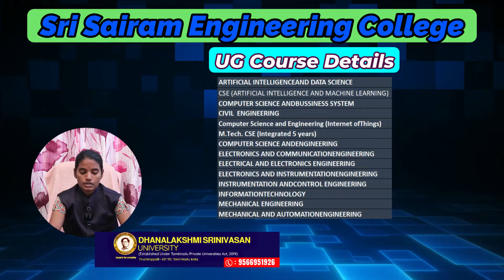Sairam Engineering College Review2025 in Tamil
Sairam Engineering College Review 2025 in Tamil

 🎓 Welcome to Sairam Engineering College – A Hub of Innovation and Excellence! 🎓

In this video, we take you on an exclusive tour of Sairam Engineering College, one of the top engineering institutions in India. Whether you're a prospective student, a parent, or an alumnus, this video gives you an inside look into campus life, world-class infrastructure, academic programs, placement highlights, and student achievements.

🔍 What You'll Discover in This Video:

Aerial and campus walkthrough of Sairam Engineering College

Overview of top departments and research facilities

Insight into the college’s teaching methods and tech-driven labs

Student testimonials and placement success stories

Clubs, fests, and life beyond the classroom

🏆 Why Choose Sairam Engineering College?

NAAC Accredited, AICTE-approved

Ranked among the best engineering colleges in Tamil Nadu

95%+ placement record with top MNCs and core companies

Strong industry connections and cutting-edge curriculum

📌 Whether you're preparing for your engineering journey or just curious about what makes Sairam Engineering College stand out, this video has all the details you need!

Would you like this tailored to a specific kind of video? (e.g., campus tour, placement results, student vlog, admissions guide, etc.)
1419 sri sairam engineering college,